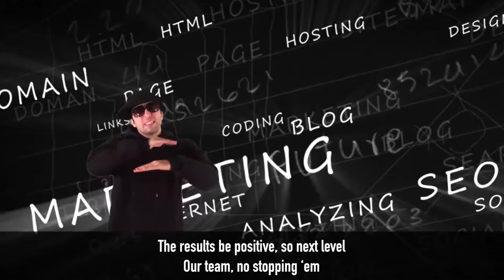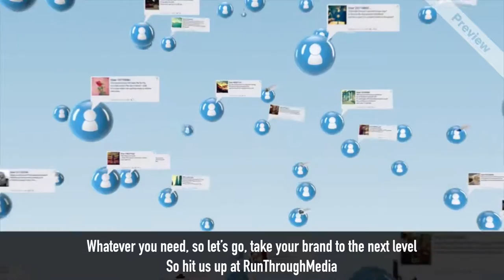RunThroughMedia Digital Agency